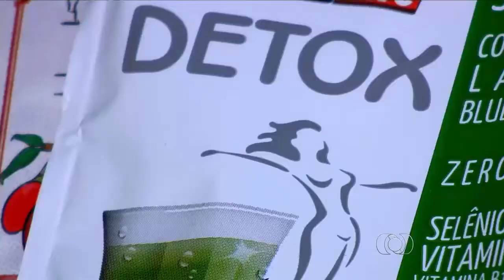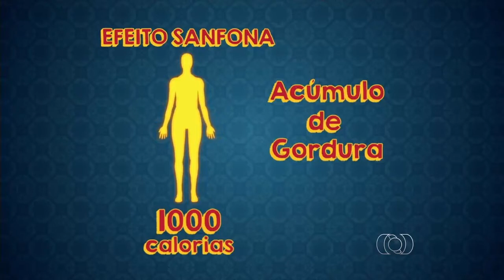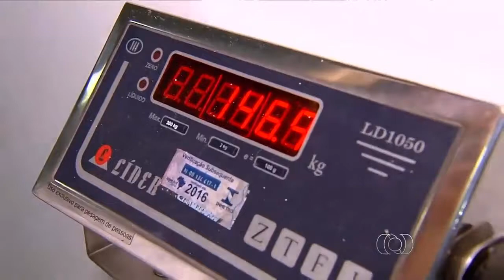Saudável Já na Mídia - Série Brigando com a Balança TV Globo Anhanguera Reportagem 01